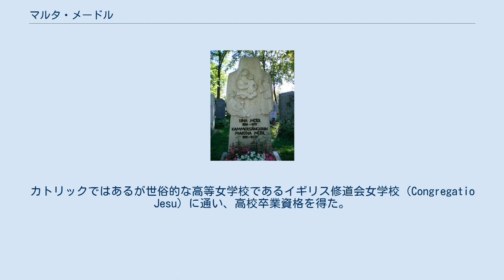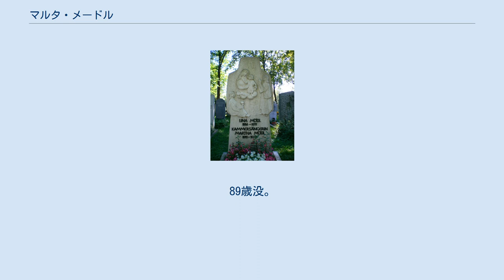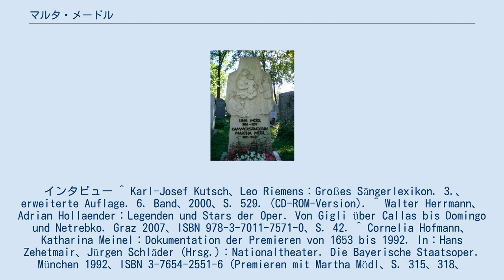マルタ・メードル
マルタ・メードルの墓;ミュンヘン、東部墓地 マルタ・メードル（ドイツ語：Martha Mödl、1912年3月22日 - 2001年12月17日）は、ドイツのオペラ歌手（メゾソプラノ、後にドラマティックソプラノ）。
二つの宮廷歌手の称号の持ち主。
アストリッド・ヴァルナイ、ビルギット・ニルソンと彼女は「戦後の3大ワーグナー・プリマドンナ」であった。
また、リヒャルト・シュトラウス『エレクトラ』の最高のクリュテムネストラと謳われた。
 ニュルンベルクで生まれる。
カトリックではあるが世俗的な高等女学校であるイギリス修道会女学校（Congregatio Jesu）に通い、高校卒業資格を得た。
彼女は12年間ピアノのレッスンを受けた。
事務員として長く働いた後、地元の後援者のおかげで28歳のときに故郷で歌を学び始め、戦後に世界の主要な歌手の一人となった。
 彼女は1943年にレムシャイトで歌手としての活動を開始し、ヘンゼル、ミニョン、ケルビーノ、カルメンなどの典型的なメゾソプラノ役を歌った。
第二次大戦の最後の数か月間、彼女は砲弾を撃たなければならなかったが、レムシャイトでの契約はまだ有効だったので、戦後すぐに活動を再開することができた。
1945年に彼女はライン・ドイツ・オペラに移籍し、 デュッセルドルフとデュイスブルク（彼女はこのオペラハウスを死去までほとんど拠点とした）で、カルメンでデビューした。
その後、ハンブルク、ミュンヘン、ローマ、ミラノ、ウィーン、ブエノスアイレスのテアトロ・コロン、ニューヨークのメトロポリタン・オペラ に相次いで出演した。
 戦後のバイロイト音楽祭 で、彼女はドラマティックソプラノの役柄である『トリスタンとイゾルデ』イゾルデ、『ニーベルングの指輪』ブリュンヒルデ、『パルジファル』クンドリーに転向し、高名な同僚のアストリッド・ヴァルナイ、ビルギット・ニルソンと代わるがわる演じた。
1960年代にメゾソプラノに戻り、次第に個性的な役柄に専念し、いわゆる「新しい音楽（現代音楽）」にも積極的に取り組んだ。
ハンス・ヴェルナー・ヘンツェ、ギゼルハー・クレーベ、ヴァルター・ハウプト、ヴィルフリート・ヒラー、アリベルト・ライマンなどの作曲家は、特に彼女の演技力を高く評価していた。
 1978年のガンダースハイマー大聖堂祭で、彼女はフェデリコ・ガルシーア・ロルカ原作、アリベルト・ライマン作曲の『ベルナルダ・アルバの家』でタイトルロールを務めた。
これにより、彼女は1980年に最も優れた女優として「ロスヴィタ=リング」を受賞した。
1988年には劇作家協会の「銀の葉」を受賞し、1999年にはバイエルンマクシミリアン科学芸術連盟勲章を受賞している。
 2001年の初めまで、彼女はザールブリュッケンのザールラント州立劇場、ジェリー・ボック『アナテヴカ（屋根の上のヴァイオリン弾き）』ゴールデとしてデュッセルドルフ、チャイコフスキー『スペードの女王』伯爵夫人としてケルン歌劇場、ウィーン国立歌劇場とマンハイム国立歌劇場で舞台に上がった。
2000年の終わりに、彼女のために作曲されたアリベルト・ライマンのオペラ『幽霊ソナタ』の新制作版を歌っている。
 2001年12月17日シュトゥットガルトで死去。
89歳没。
 彼女の墓はミュンヘンの東部墓地にある。
 インタビュー ^ Karl-Josef Kutsch、Leo Riemens：Großes Sängerlexikon. 3.、erweiterte Auflage. 6. Band、2000、S. 529. (CD-ROM-Version). ^ Walter Herrmann、Adrian Hollaender：Legenden und Stars der Oper. Von Gigli über Callas bis Domingo und Netrebko. Graz 2007、ISBN 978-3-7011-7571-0、S. 42. ^ Cornelia Hofmann、Katharina Meinel：Dokumentation der Premieren von 1653 bis 1992. In：Hans Zehetmair、Jürgen Schläder (Hrsg.)：Nationaltheater. Die Bayerische Staatso...